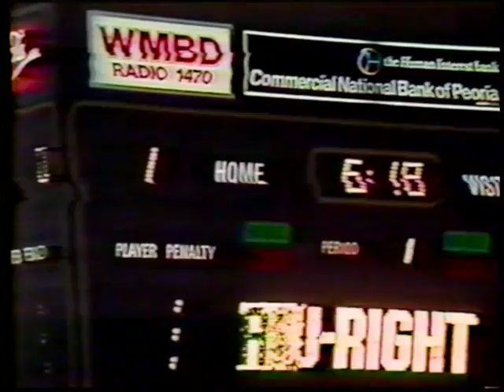Rivermen win 1985 Turner Cup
The Road to the 1984-85 Turner Cup Championship for the Peoria Rivermen Hockey Team!  This is a compilation of the TV news coverage from Peoria's first Championship team!